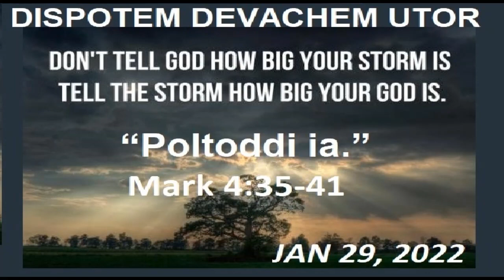DISPOTEM DEVACHEM UTOR, JAN 29 2022